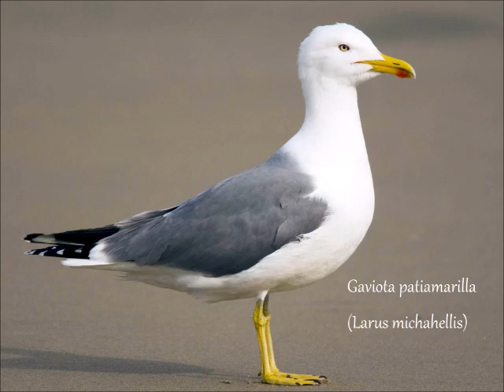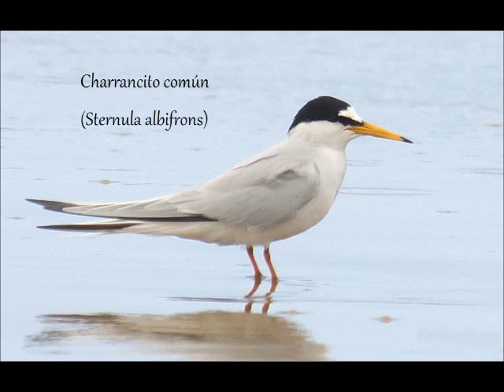Aves Playeras de España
En España hay aproximadamente 34 especies reconocidas de aves playeras. Este grupo de aves está formado por limícolas, gaviotas y charranes y otras aves, presentes ocasionalmente en las playas.

La mayoría de las limícolas playeras son migratorias de larga distancia, que viajan cada año (de ida y regreso) desde las zonas de reproducción en la tundra ártica, hasta las zonas de invernada en las costas ibéricas o africanas. En cambio, las gaviotas suelen ser residentes todo el año, con la excepción de aquellas especies que crían en el norte de Europa y Norteamérica. Los charranes, con la excepción del charrán bengalí cuyas colonías más cercanas se ubican en las costas libias, también residen todo el año en nuestras costas.

Habitan en playas arenosas, costas rocosas y marismas intermareales, y en el mar cercano a la costa en el caso de gaviotas y charranes, alimentándose principalmente de moluscos, pequeños crustáceos, gusanos marinos, insectos, y peces en caso de gaviotas y charranes.

Las aves playeras limícolas abarcan una variedad de tamaños, formas de picos y longitudes de patas, y cada especie está adaptada de forma única para acceder a sus alimentos preferidos en sus hábitats específicos. Las gaviotas también abarcan una variedad de tamaños, desde la pequeña gaviota enana hasta el enorme gavión atlántico, pasando por las gaviotas cabecinegra, reidora, o patiamarilla de tamaños intermedios.

Para acceder a mi canal: @docunatura5211

►►► AGRADEZCO TU AYUDA EN LA PRODUCCIÓN DE ESTE CANAL:

- POR TRANSFERENCIA BANCARIA a esta cuenta: ES 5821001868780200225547

¡Muchas gracias!

Quiero presentarte mi primera guía, publicada por la Editorial Autografía, dedicada a los Espacios Naturales Protegidos de Marruecos.

Esta guía es indispensable para todo aquel que esté interesado/a en conocer los espacios naturales protegidos de Marruecos; sus paisajes, su fauna y flora silvestres. ¡¡¡No esperes y haz tu pedido ahora!!!
Haz clic en este enlace para hacer tu pedido Deseo que disfrutéis con su lectura. ¡Muchas gracias!

Visita mi nuevo blog sobre fitoterapia, y podrás conocer plantas medicinales que nos ayudan a cuidar la salud